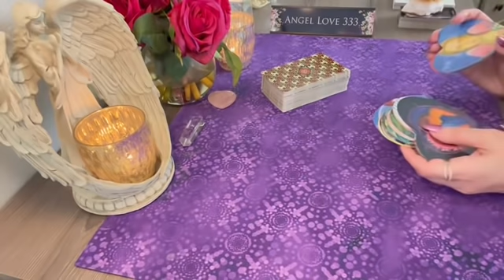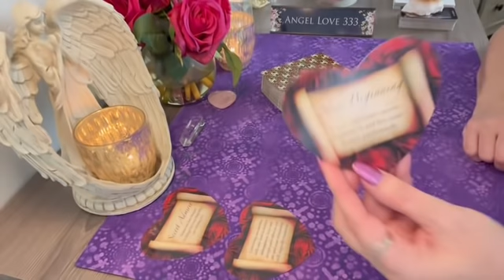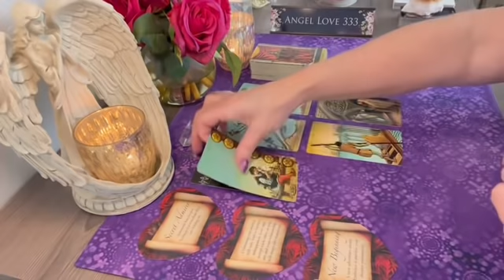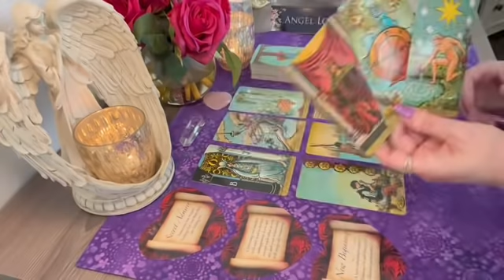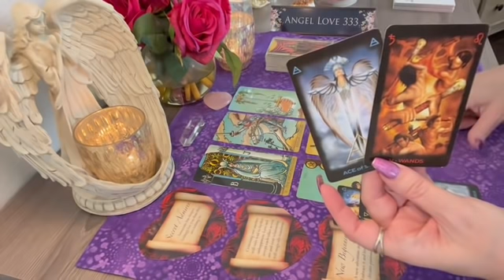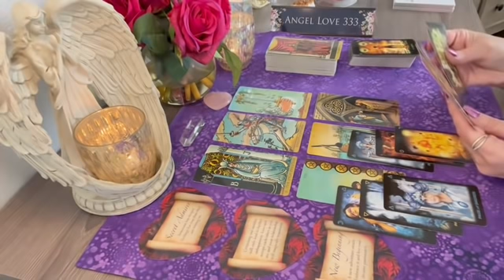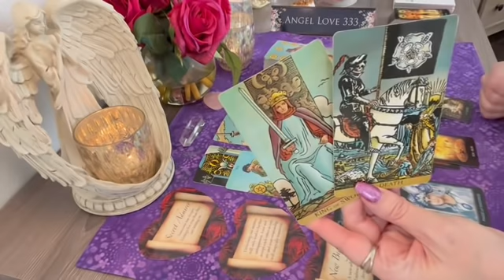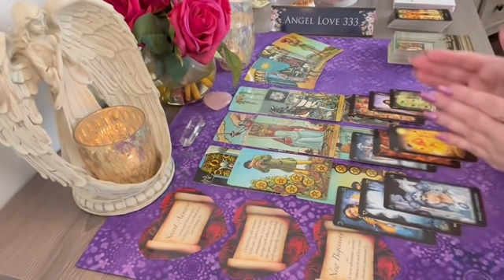Virgo you're on their mind & want this connection to grow! 💕Person on your mind tarot reading